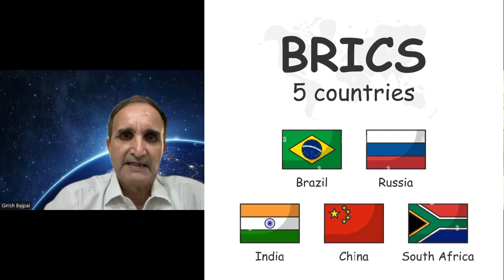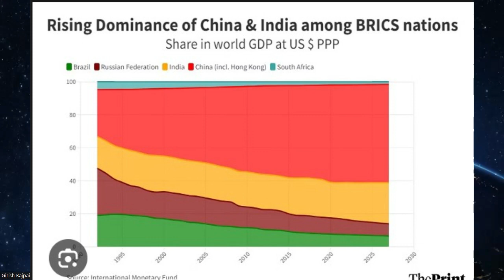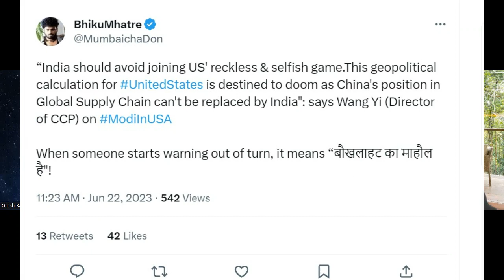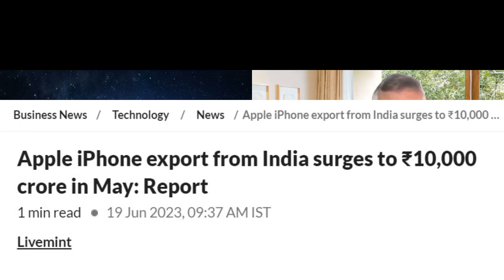BRICS Currency - How? Why ? - India a Manufacturing Hub : India Has Arrived . China worried ?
In the most comprehensive analysis on the subject Girish Bajpai discusses the possibilities and the options available . Chinese and Russian game plan to replace Dollar as an international currency is basically to ensure that China replaces USA as a global super power . Right now that possibilities look remote because of the reason that internal contradictions are highly significant in the group , most significant one is between India and China . Chinese has to compromise on its regional ambition if it wants to be super power No 1..a mind boggling analysis .